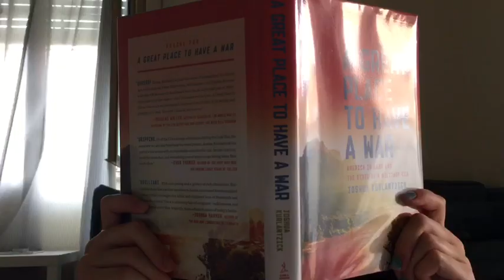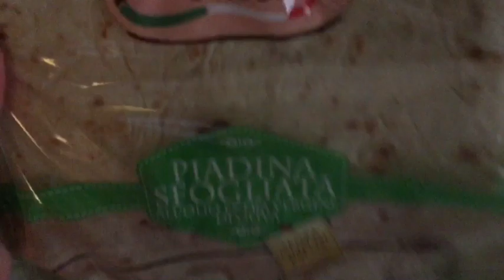Week 12 - A Day | In The Life Of | Maria and Gabriella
I think we captured the essence of our every day life in this comedic over the top vlog following the events from an average day in the life of Maria (Hayley) and Gabriella (Precious)

Song cred:
Michael Jackson - Smooth Criminal
Shinedown - Attention Attention

I don’t own copyright for any of these songs